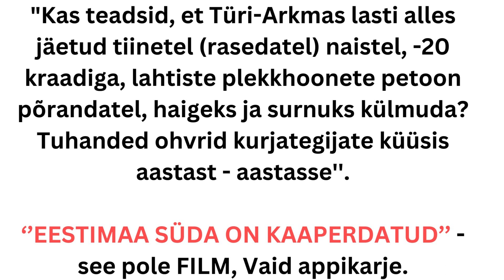See on see reaalsus. Allkirjasta Rahvaalgatus LINGIS.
Tiinnetel (rasedtatel) piima tootvatel alles jäetud lehmadel lasti petoon p6randadel surnuks külmuda. Haigestuda.  Rahvast tuleb teavitada sellest, kuna paljud sooviks teada tõde ja õiglust.
Palun, KIRJUTA ALLA Petitsioonile. See annab siis eestvedajal piisavalt rahva toestust- et asju edasi viia. Ja paneb energiad käima 6iges suunas ning anda tuge eestvedajale, tagasi minna loomade juurde. ÄRA otsi vabandusi ja eira seda.

K6IK TOIT AINED looma ainetega, KEEFIRID, V6ID, JUUSTUD, pagaritiited jne. Sisaldavad nende firmade toodetud toorained. KUI LÜLITUTE Ümber alternatiiv  toitudele mis on taimsed juustud, v6id, keefirid, taimsed piima saadused, siis väldite NENDE FIRMADE TOETAMIST.

Appikarje film : kuna dokumentaalfilmiks seda ei saagi kutsuda. EESTIMAA SÜDA ON KAAPERDATUD (HACKITUD )
DOKUFILM